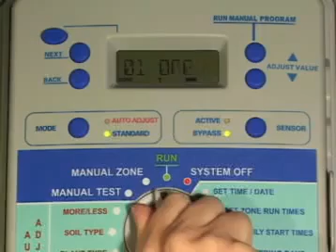SmartLine Irrigation Timer Manual Test mpg YouTube